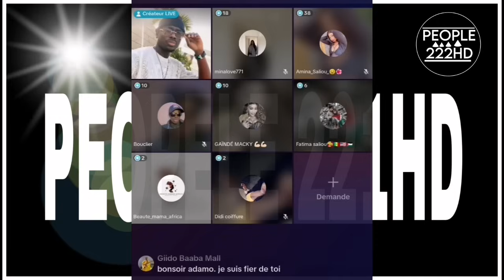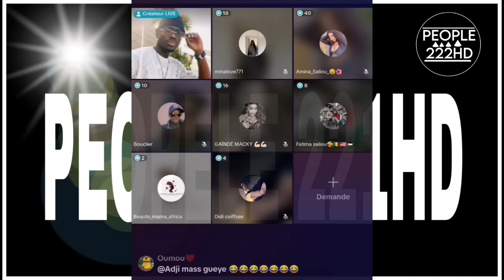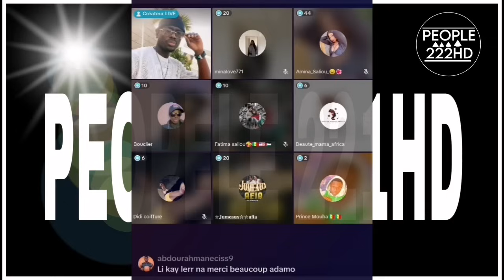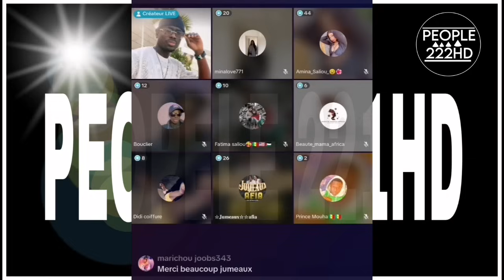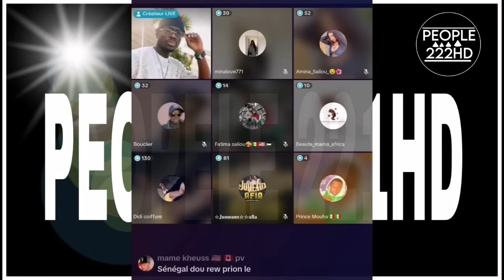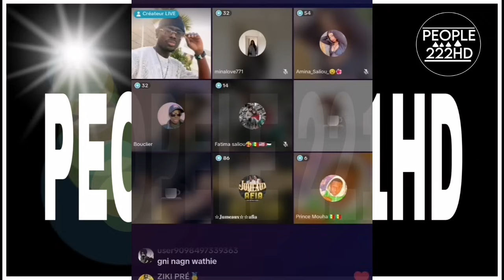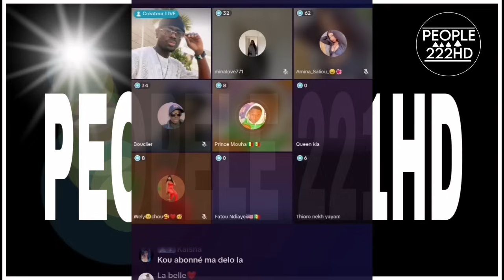Urgent Adamo cas influenceur Tik tok bii 🤣🤣🤣😭